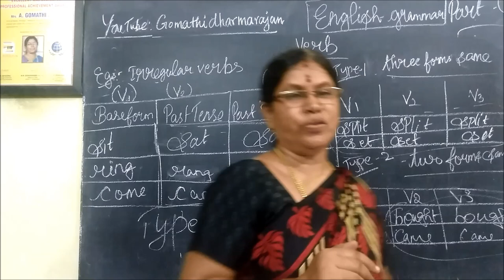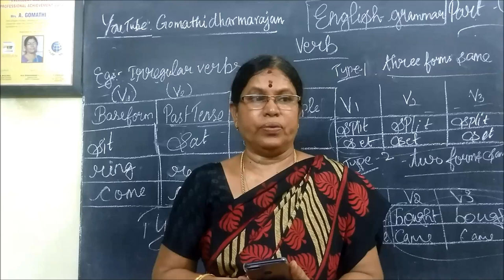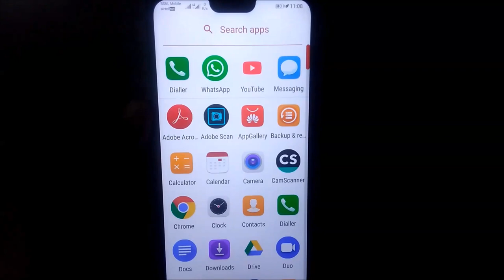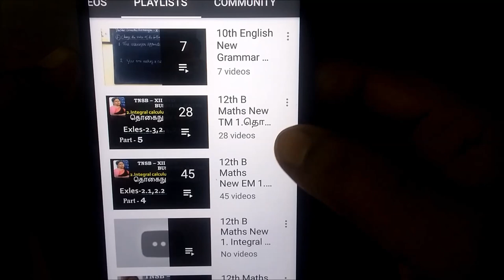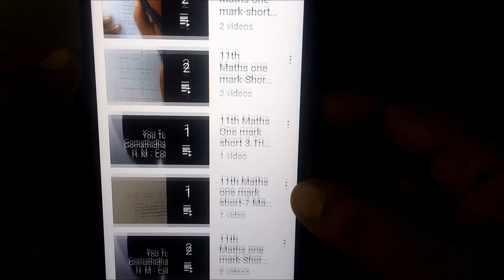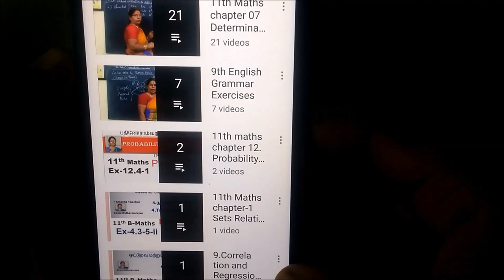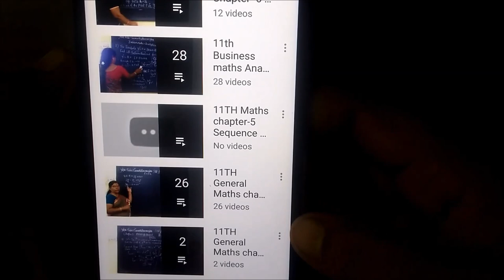Play lists by Gomathidharmarajan